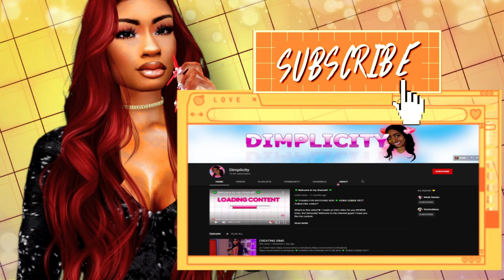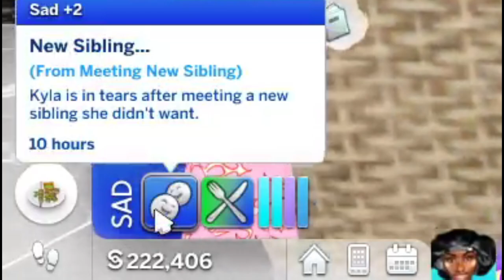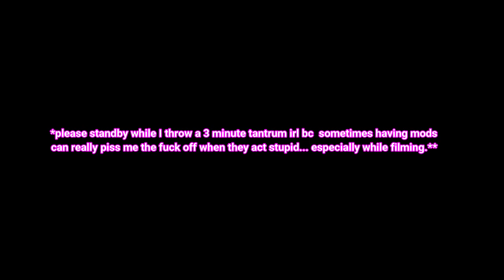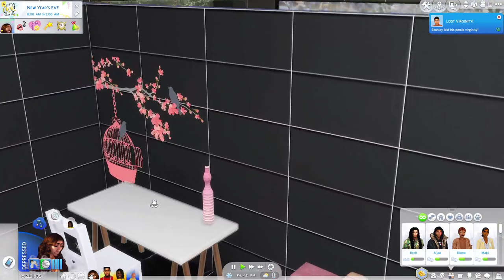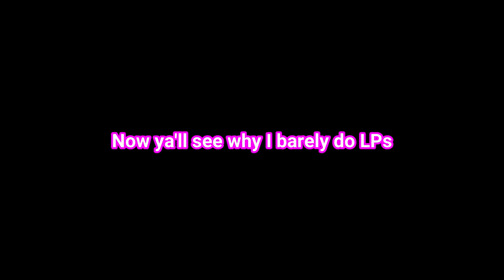**NEW LP !!** New Year's MASSACRE 😫🙄 | Love & Basketball S1E1 😍🏀 | The Sims 4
What's in this video?➤ Welcome to the first episode of Love & Basketball. This series, should I finish.. cause yall know how life BE.. okay, focuses on a family of four. Dion, a young and ambitious rookie for the Los Angeles Lakers, Eboni, an upcoming crochet entrepreneur, Kyla and young athlete in the making, and baby Hayden. They attempt to survive and conquer life with the cards, and families, they're dealt with.

💚FAQ💚
Q: Whats your name?
A: Sherry.

A: 25

A: I use StreamlabsOBS to Record & Stream. I use a Blue Snowball Microphone.

imvu
imvu pranks
imvu video